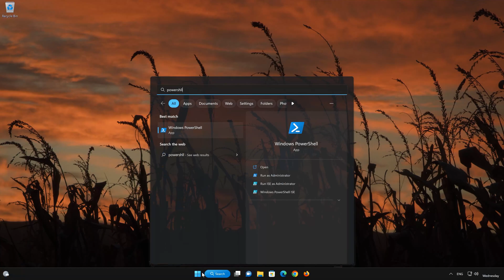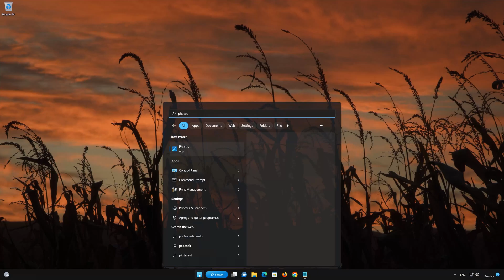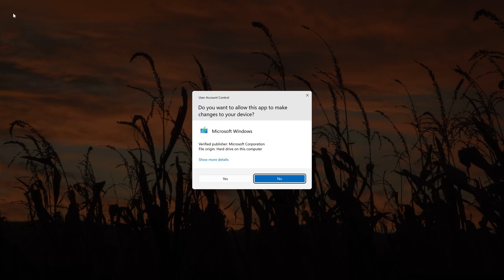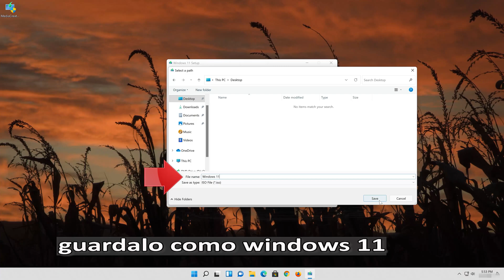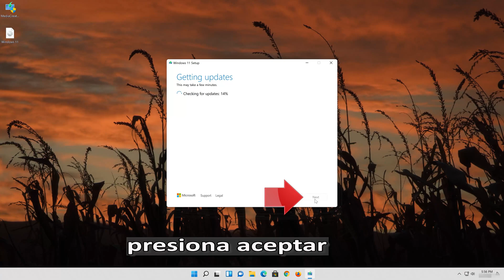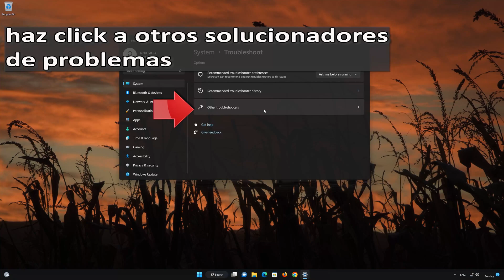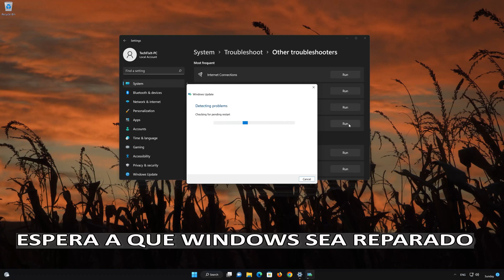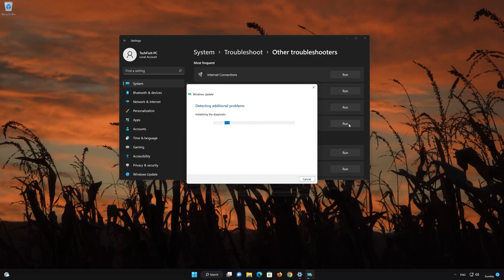No Puedo Instalar o Descargar la Actualizacion KB5022303 en Windows 11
No Puedo Instalar Actualizacion KB5022303 en Windows 11

Si intentas instalar o descargar la actualizacion KB5022303, esto sucede porque el sericoe de actualizacion esta dañado por los que en este tutorial te enseñare como reparar windows update para que puedas actualizar tu sistema.

En este tutorial aprenderas a resolver el problema cuando la actualizacion KB5022303 no se instala en Windows 10. Actualizacion KB5022303 falla al instalar en Windows 11.

No Puedo Instalar KB5022303,KB5022303 Windows 11,KB5022303 no se instala Windows 11,error KB5022303 en Windows 11,Instalar Actualizacion KB5022303 en